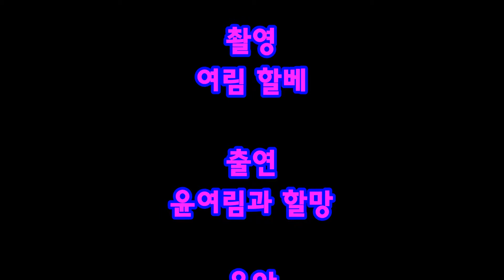윤여림 영상 육아일기 2014 07 13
설명 : 할아버지가 쓰는 손녀딸 윤여림 영상 육아일기